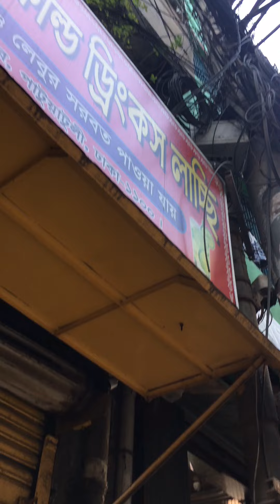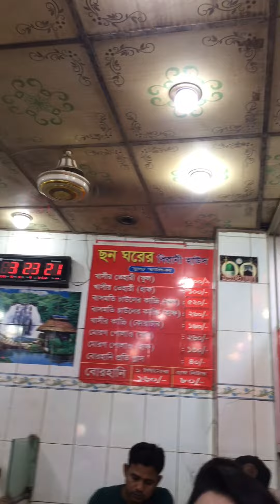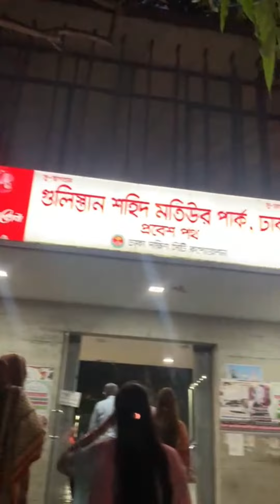Puran Dhaka vlog || Day long vlog at puran Dhaka